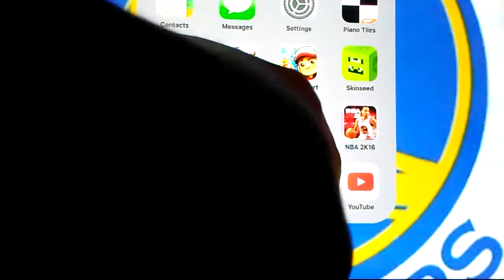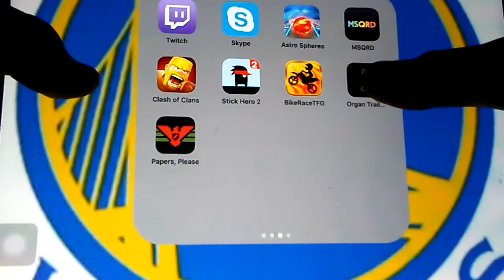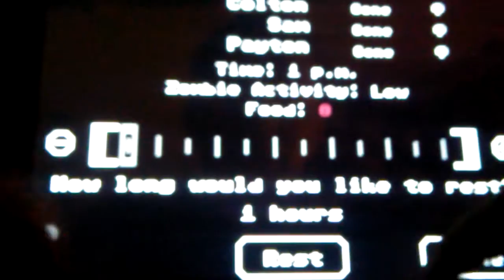Minecraft,The Organ trail ep.1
Play.lbsg.net